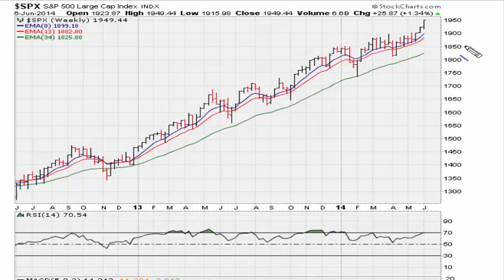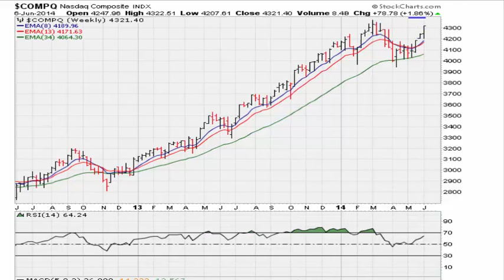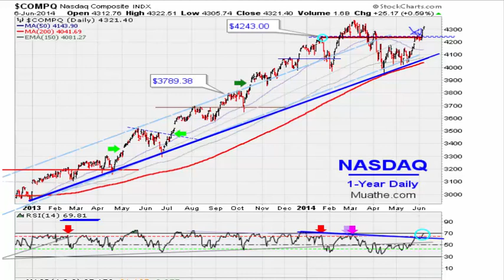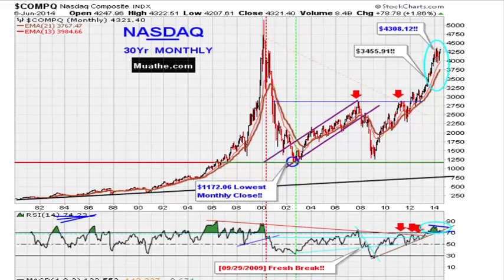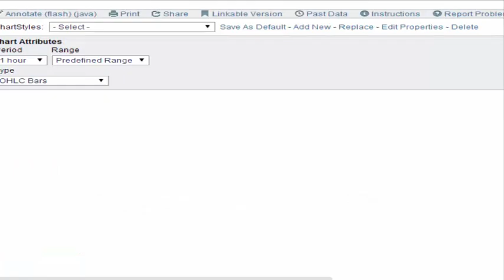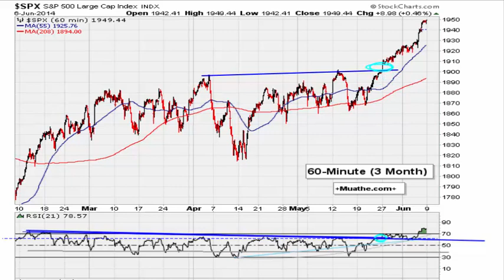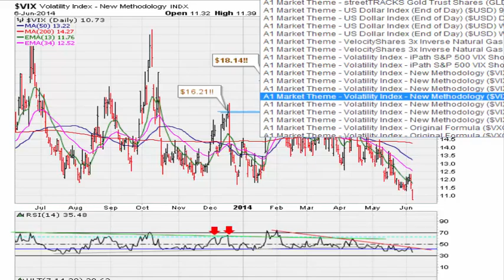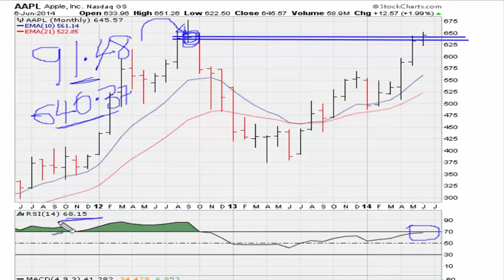Weekend Stock Market Analysis June 07, 2014 [ Public ]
Get My LIVE Stock Pick Alerts Right Now.